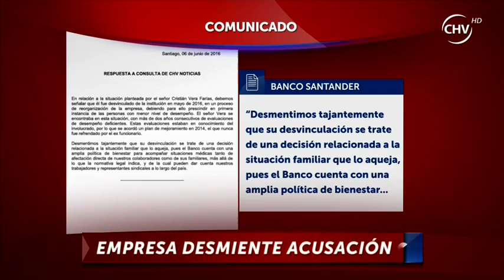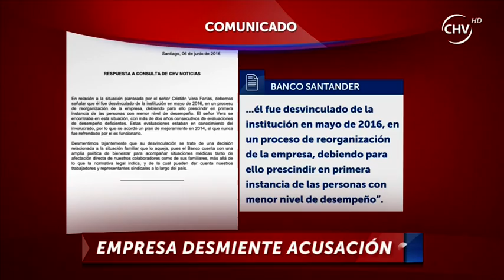Hombre denunció que lo despidieron por ser donante de órgano - CHV NOTICIAS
Según él, lo echaron por la larga licencia que tomaría al ayudar a su esposa, que tiene cáncer de hígado.